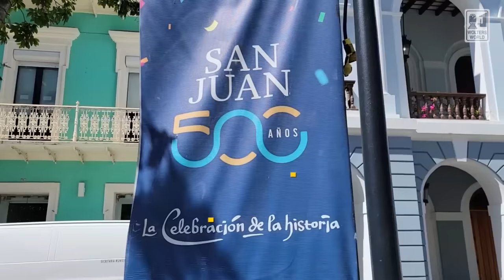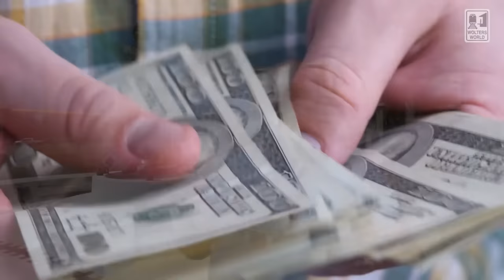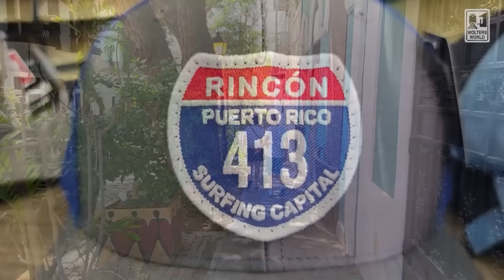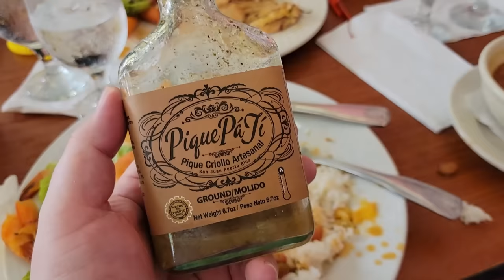Puerto Rico: What to Know Before You Visit Puerto Rico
Are you heading to Puerto Rico and are not sure what to expect? Well we try and cover where to stay, what to eat, what to see, and what to do on your next Puerto Rico vacation. From incredible food like Mofongo to bioluminescence bays, to beaches that are beyond beautiful Puerto Rico has a lot for travelers to know about before they go.
Filmed in Puerto Rico